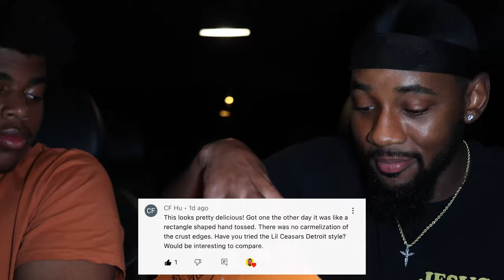Pizza Hut Detroit Style Pizza vs. Little Caesars Deep Deep Dish | Review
Trying PizzaHut new Detroit Style Pizza vs LittleCaesars Deep Dish Pizza